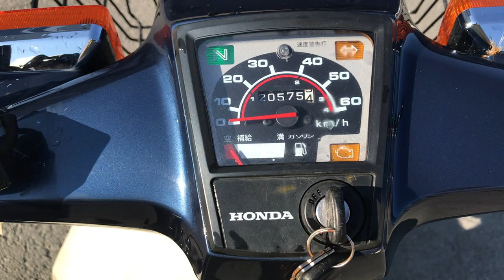No. B10231 HONDA SUPER CUB 50 CUSTOM